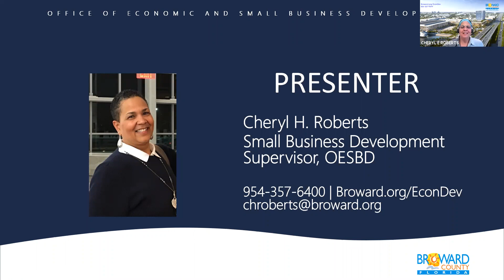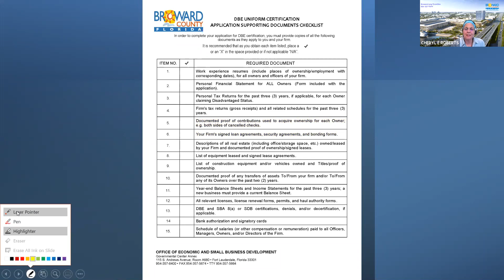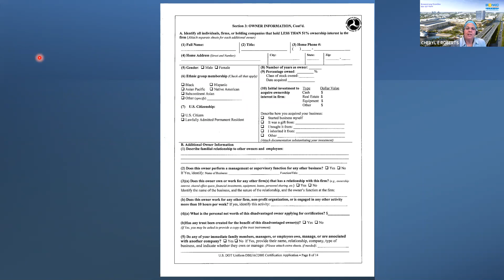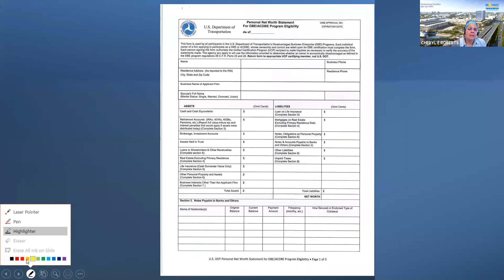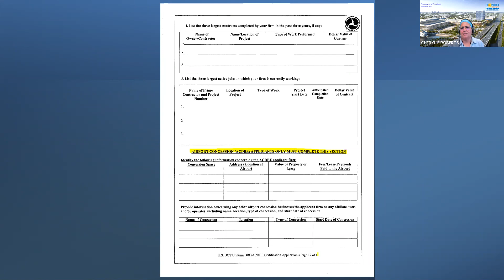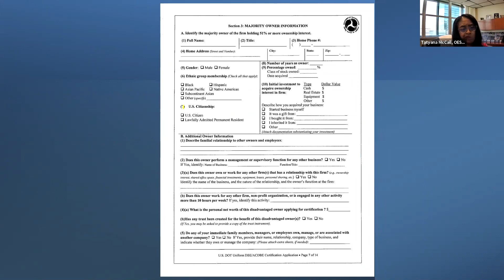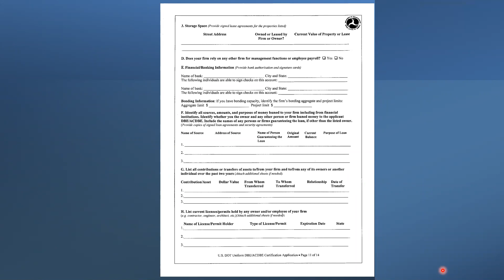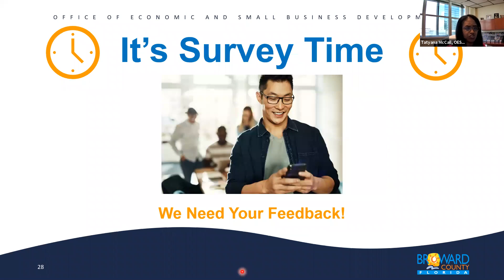Completing Your FEDERAL Cert App 050621